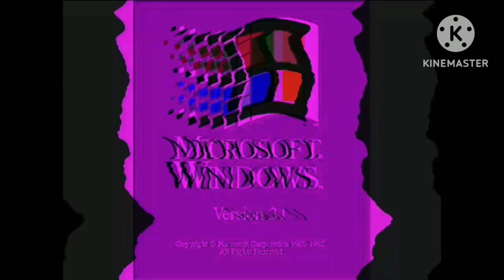Preview 214537 Microsoft Windows 3.1 Effects Sponsored By Preview 2 Effects